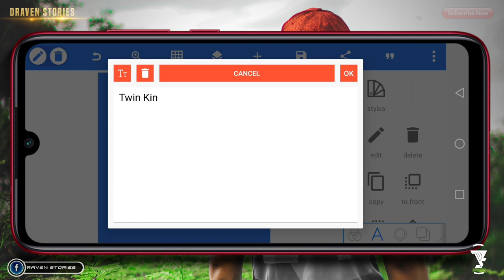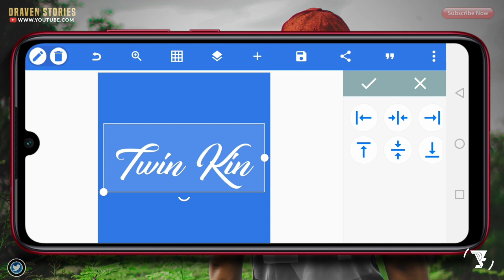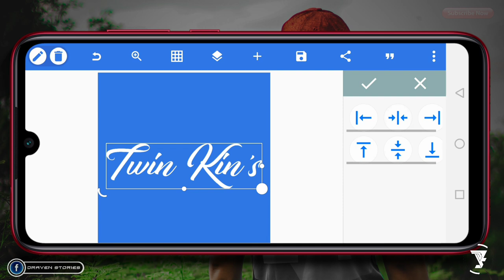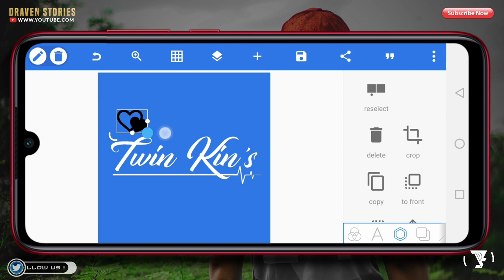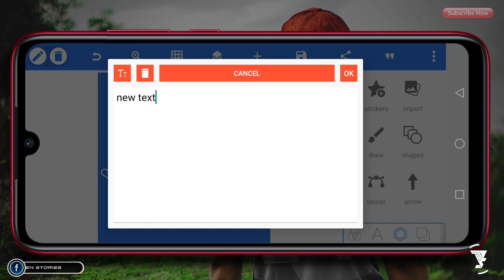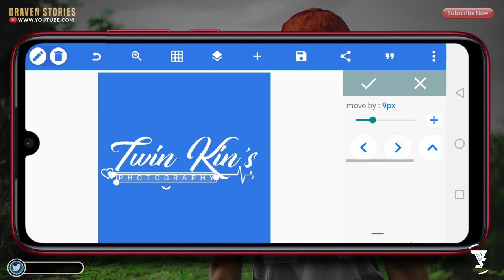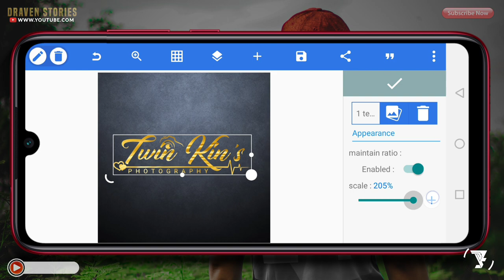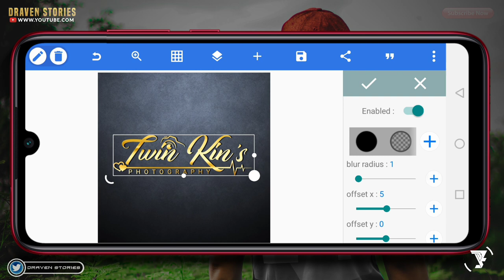Cara Membuat Logo Fotografi di Pixellab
Desain logo fotografi dengan logo watermark bisa kalian buat dengan mudah di Pixellab menjadi layaknya logo profesional.

MATRIAL PROJECT

cara membuat logo photography,
cara membuat logo fotografi,
desain logo,
logo design,
logo fotografi,
logo fotografer,
logo photography,
logo watermark,
logo photographer,
logo profesional,
photography logo design,
photography logo in pixellab,
photography logo,
profesional photography,
watermark photography,
desain logo natural,
desain logo di pixellab,
desain logo di android,
desain logo di canva,
desain logo corel draw x7,
desain logo photoshop,
desain logo mudah,
desain logo,
cara mudah desain logo,
cara mudah desain logo di hp,
cara desain logo,
cara desain logo sendiri,
cara desain logo inisial nama,
cara desain logo pixellab,
cara desain logo monogram,
cara desain logo di android,
cara desain,